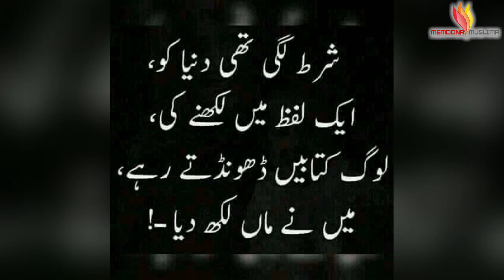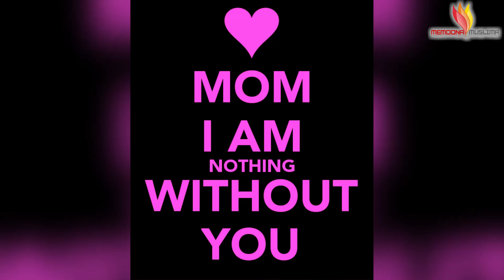Unique Gift Ideas on Mother's Day - How much do you Love your Mother?